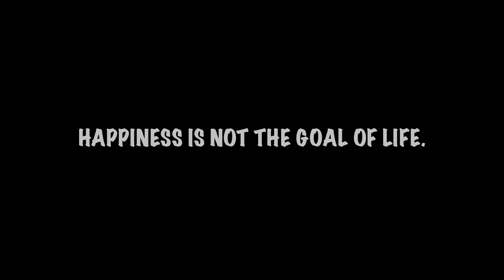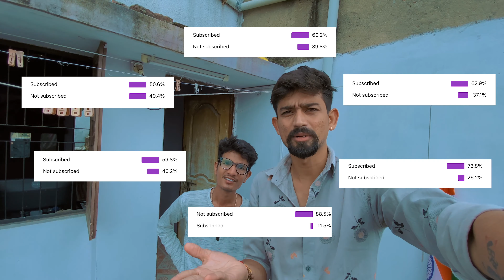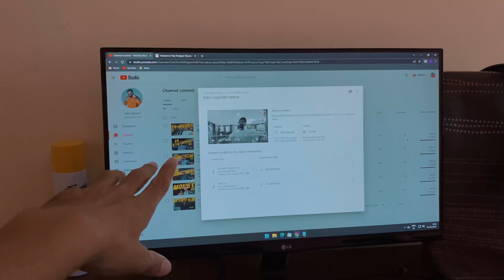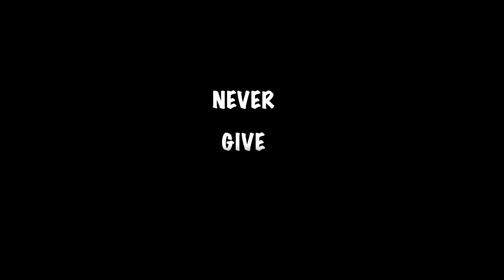YouTube DELETED My Channel😭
Hello, Kem Cho ?

This Is My 07 Vlog, I Hope You Like My 07 Vlog .
In This Video I Show You YouTube Suspended /Deleted My YouTube Channel And Don’t Miss The End.